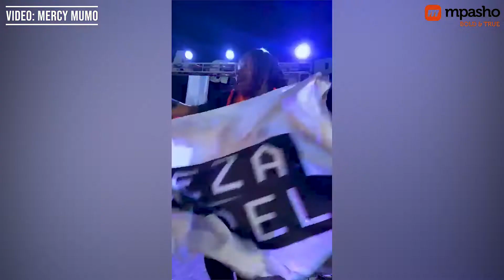MEET MOJI SHORTBABA'S GRANDMOTHER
BOLD And TRUE | Radio Africa's fastest and most exciting hub of Lifestyle and entertainment news.